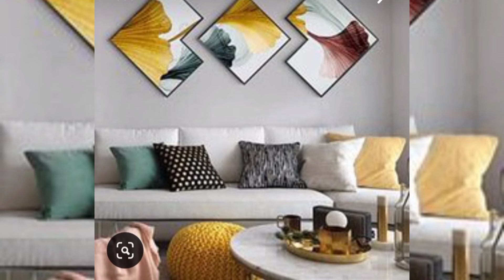بعض أفكار ديكورات للبيت 2022😃